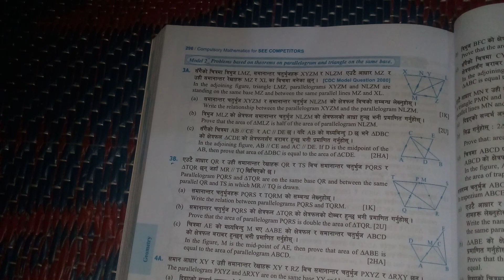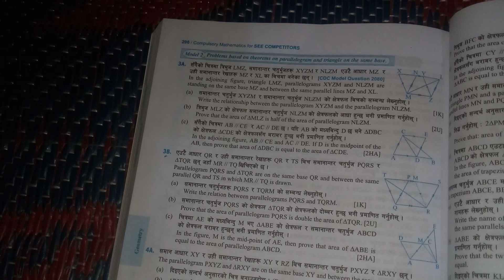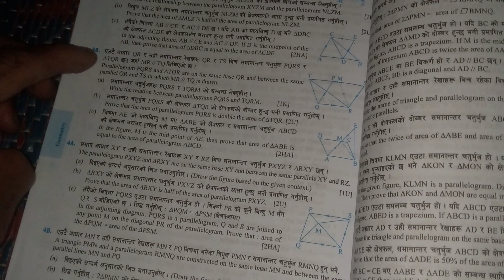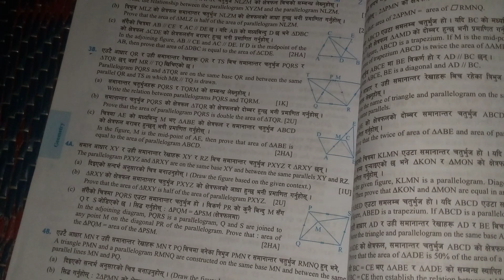Unseen Theorem class10 maths part5 || Geometry Triangle and Quadrilateral Unseen Theorem by tctsir